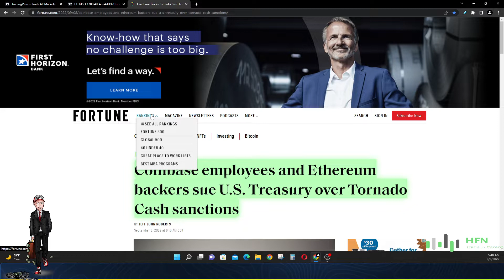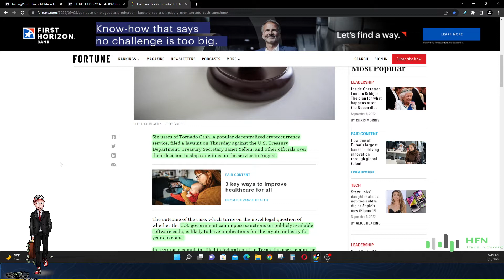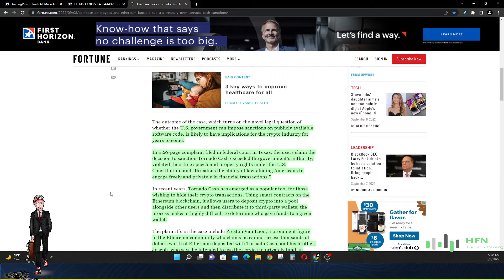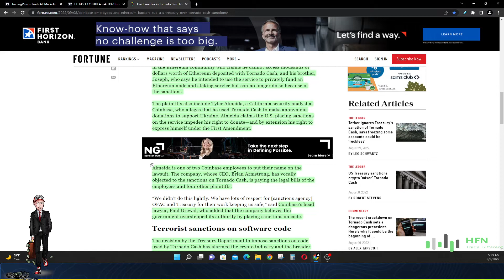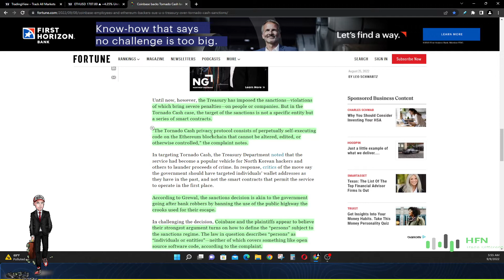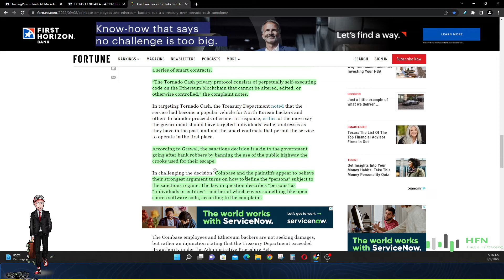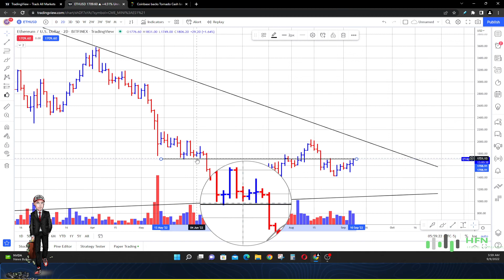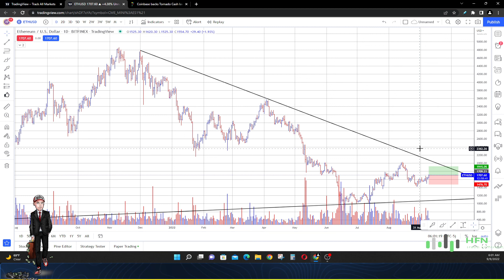Ethereum Backers Sue U.S. Treasury Over Tornado Cash Sanctions - ETH Crypto Merge Pump Prediction